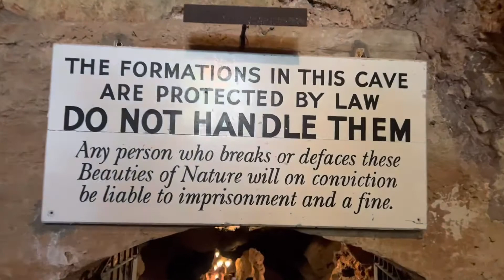Crystal Caves, Bermuda